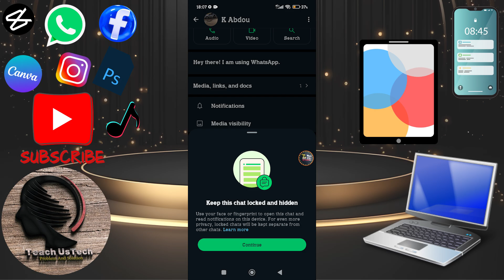How To Hide Whatsapp Chat Lock Chat in phone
In this video I will show you quickly and easily How To Hide Whatsapp Chat Lock Chat in phone.  🔜

To solve all problems, whether in technology, social networking sites, production programs, or even artificial intelligence sites.

My channel:
Youtube.com/@Teach-UsTech

how-to instructional tutorial guides instruction instagram diy tech iOS Mac Photoshop social media how to howto google googledocs tutoriallearn telegram telegramtutorial instagramtutorial instagram whatsapptutorial whatsapp Technology Tutorials Android Internet Computer How-to GarminReviewsTwitch Google YouTube Tech discord Discord Chromebook XboxOne Windows 10